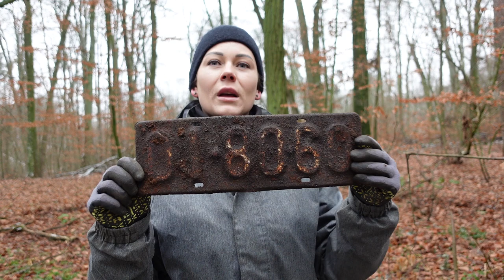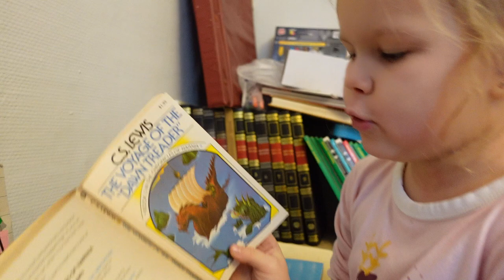Skarby z ziemi wydarte. Poszukiwania na starym śmietnisku pozytywnie zaskakują.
Skarby z ziemi wydarte. Poszukiwania na starym śmietnisku. Wspólne wykopki z Eweliną dają dużo radości. Fanty są mniej ważne.

Sklep stacjonarny z wykrywaczami metali:
Odkrywca Historii
ul.Piastowska 28
14-240 Susz
woj. Warmińsko-Mazurskie

Muzyka
📞Kontakt:do Eweliny: